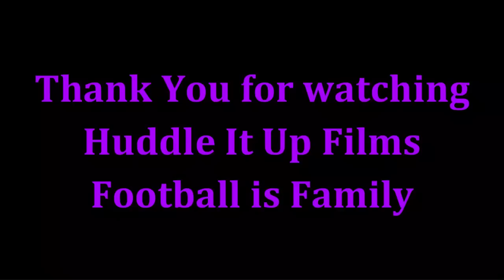Josh Oliver Highlights 2022 Baltimore Ravens - COMPLETE TE - Free agent deserves a chance to start